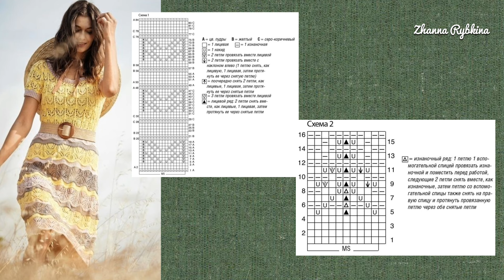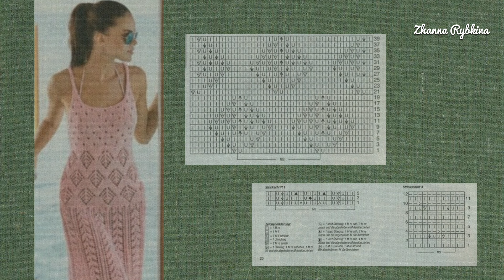Летние вязаные фантазии. Идеи летних вязаных платьев, связаных спицами .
Мой Бусти - вязание, вышивание, рукоделие
Сегодня я подготовила для вас идеи летних вязаных платьев, связаных спицами . Я думаю, что длинными летними вечерами не может быть ничего лучше, чем неспешное вязание под какой-нибудь интересный фильм. И конечно, вдвойне будет приятно получить неповторимое изделие ручной работы. Поэтому, устраивайтесь поудобнее, черпайте вдохновение, напитывайтесь новыми идеями и наслаждайтесь.